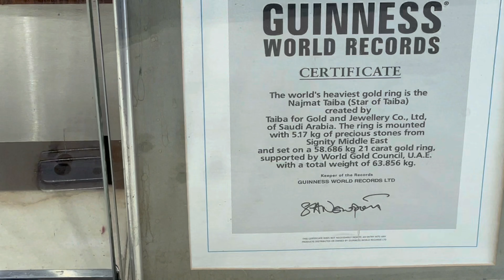Shocking Price Difference: Buying iPhone in Dubai from Zam Zam Electronics vs Noon.com 💸 Must Watch!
In this eye-opening video, we delve into the jaw-dropping price discrepancies of purchasing an iPhone in the vibrant city of Dubai! Join us as we compare the prices of the latest iPhone models between two popular retailers: Zam Zam Electronics and Noon.com

Are you considering upgrading your iPhone or perhaps snagging the latest release? Then this video is a must-watch! We explore the competitive market of Dubai, known for its bustling shopping scene and fantastic deals.

Discover firsthand the incredible deals available at Zam Zam Electronics, a trusted name in Dubai's electronics market, and compare them to the convenience of online shopping at Noon.com. Prepare to be amazed by the significant differences in prices and the potential savings you could make!

Whether you're a seasoned tech enthusiast or simply on the lookout for a great deal, this comparison will undoubtedly intrigue you. Don't miss out on uncovering where you can get the best bang for your buck when it comes to purchasing an iPhone in Dubai.

Join us as we unveil the shocking price difference and make an informed decision before you hit the checkout button! Watch now to save big on your next iPhone purchase! 📱💸